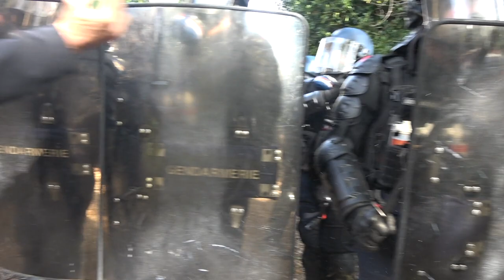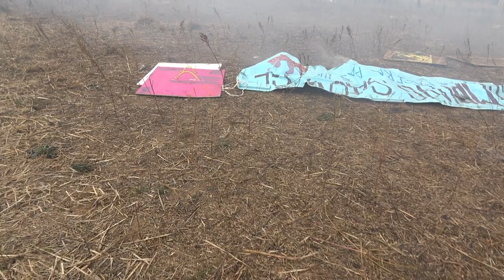A69 la ZAD expulsée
Je tiens à vous présenter mes excuses pour les nombreux jurons, et surtout bravo à toutes et  à tous pour votre temps vos effort et votre travail dans ces luttes pour l'avenir. Merci !
On aura toujours du cœur, du courage et de l'espoir ^^
Pour aider cette chaîne à partager le thé et le café :

Corrections :
-Nous n'étions pas 11 000 le Samedi pour la manifestation mais plutôt 10 000 .
Ici un article de @blastinfo  sur ce sujet :
- 6 gendarmes et non pas 10 ont étés blessés ce Dimanche .

Notre Gérald Darmanin, ministre de l'Intérieur et des Outre-mer parle de 12 personnes interpellés
et de lancé de "cocktails" et autres violences inouïes de notre part Oo...

Et une autre sur mon travail au sujet des Zads, manifestations, luttes sociales et maintien de l'ordre

Concernant le nombre de personnes dites 'violentes" voici un article de Vert

Ils ont déversé du fumier et détruit les toits des maisons pour qu’on ne s’y installe pas.

Un article de @francebleu :
La CCI du Tarn a-t-elle abusé de l'accord d' entrepreneurs tarnais pour réaffirmer son soutien à l'A69 ? La Chambre de commerce et d'industrie a publié le 5 octobre un manifeste pour l'autoroute signé par 550 entreprises. Or certaines ne veulent pas ou plus figurer parmi les signataires.

L'excellente enquête de @offinvestigation
Derrière des projets contestés (centrale photovoltaïque en Guyanne, autoroute A69) Des actionnaires ayant contribué à financer la carrière politique de Emmanuel Macron

Les dangers du Gaz Lacrymogène CS présent dans les grenades MP, CM et GM2L.

00:00 : Extraits
14:27 : Contexte
20:17 : Les documents
31:51 : Thomas Brail matraqué
33:34 : Le Feu
35:42 : Des Charges pour rien
52:13 : Café et ramassage de grenades
1:11:03 : Nous ne sommes qu'amour
1:26:33 : Un câlin, une Charge et un Café Sauvé
1:38:49 : Pas de Cailloux, Des Bisoux !

et

Salutations des Loutres !

Libérez le petit hérons refoulé qui est en vous !